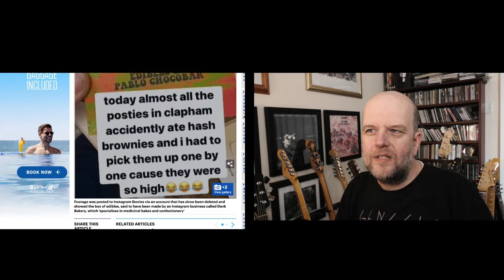COFFEE TIME! Boy Gets Toilet Seat Stuck On His Head and Caterpillar Cake Copyright Conundrum